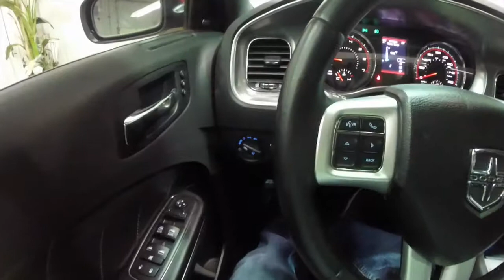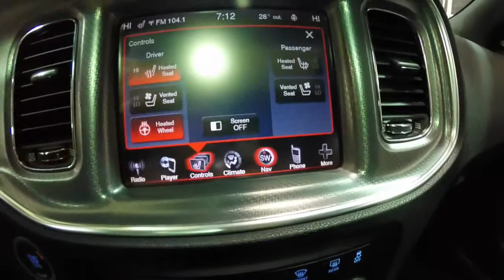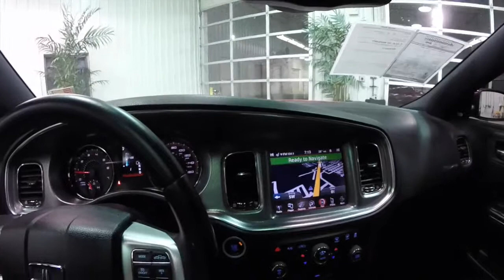2012 Dodge Charger RT Max|P9902A